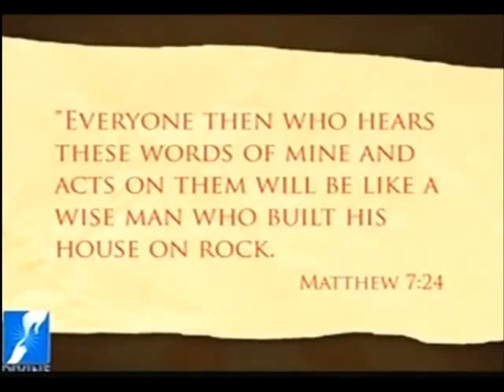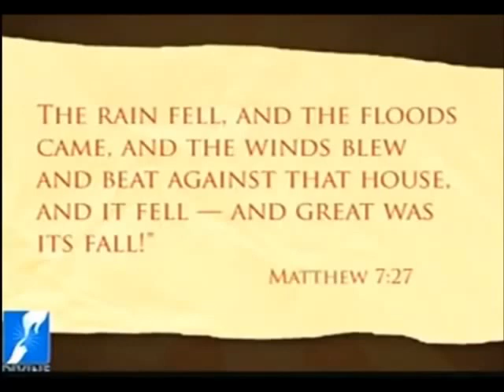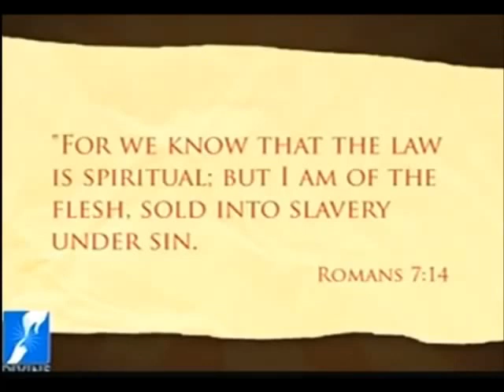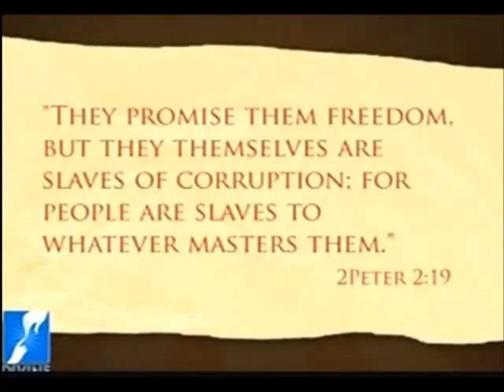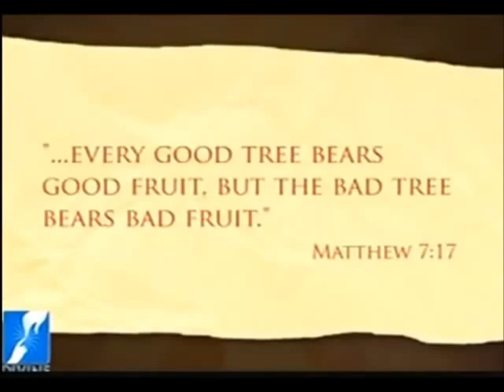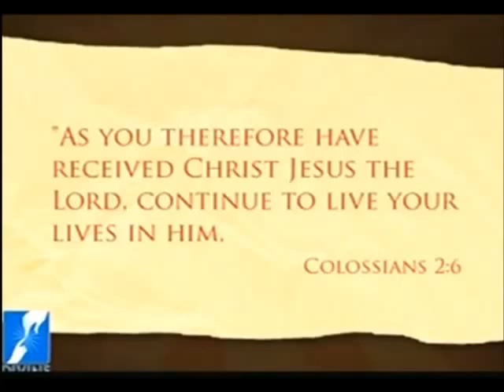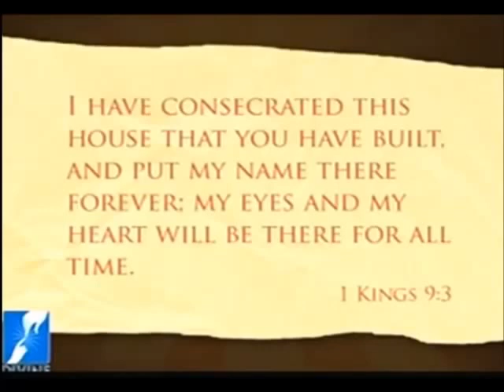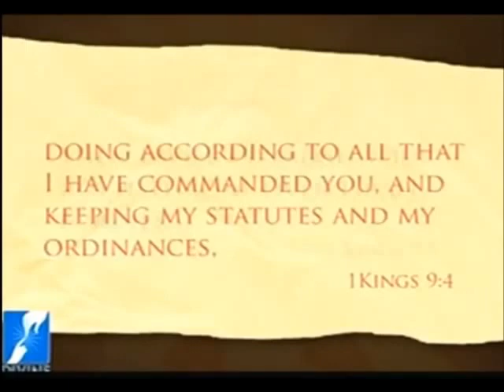"SIN - THE CONFLICT WITH ONESELF" by Rev. Fr. Michael Payyapilly V.C.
Why is it important to recognize what "SIN" is?  In this sacred season of Lent, let us truly look deep within ourselves -what is our life rooted in?

In this heart-provoking homily - " SIN - THE CONFLICT WITH ONESELF", Rev. Fr. Michael Payyapilly V.C., Director -- Divine Retreat Centre, Somersby NSW, Australia, challenges every Catholic - “For some of us today in this world, sin has become very subjective; it has become very relative. And therefore we have this tendency to think certain things are sinful and certain things I see them as being okay.Why do you think it is a conflict within the self? It is a conflict within the self because deep within us sin is rooted."

Father shares an apt analogy. "The roots of a plant gets its nourishment from the soil around them. That is what is happening with our lives. The roots where we plant our lives is where it get its nourishment from, If sin is manifesting itself in our lives many times, what soil is our lives planted on? It is planted on the “soil of evil’!"

"People will be slaves to whatever masters them. If you keep sin all around you, you will get your nourishment from sin. The fruit of sin is death! What kind of death are we talking about? It is a death with oneself – a death in our relationship with God. That is why it is important to be rooted in Christ. It means identifying what soil your life is getting nourishment from."

"God has never promised us a fancy house or car. The Promises of God are always in the spiritual realm. Not that material things are wrong. As long as you are rooted in Christ, you will bear fruit –fruit in plenty Start finding out where your roots are going and getting nourishment. Pull yourself out of it and start getting rooted in Christ. When you are rooted in Christ, you will lose out from the comforts and pleasures of the body but you will be able to restore your soul."

"It is time for us to wake up and see from where we are getting or nourishment? Be honest with yourselves and know that the times of change has come. Have a desire in your heart!"

For details of Divine Retreat Centre Australia, please visit the

DIVINE TELEVISION (UK/Europe & Middle East) Is known as GOODNESS Channel in India & Asia-Pacific and DVN Network in USA/Canada.

Divine Television ministry is part of the evangelization efforts of Divine Retreat Centre - the largest Catholic Retreat Centre in the world.